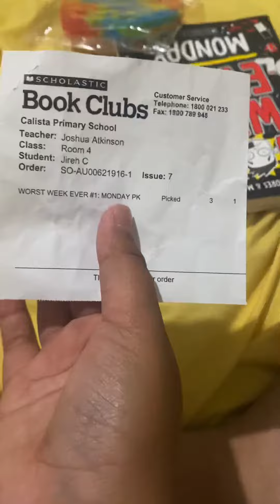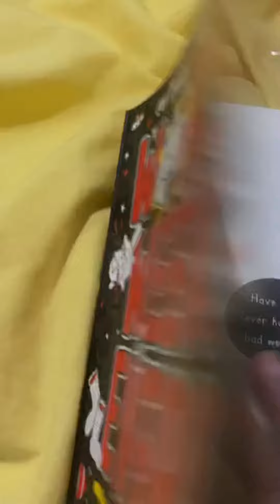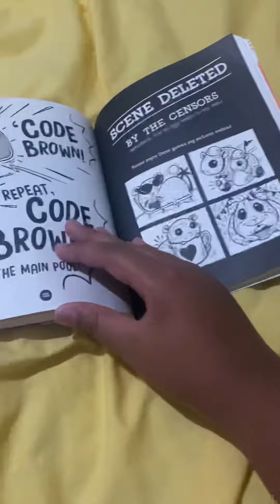New Pop It!